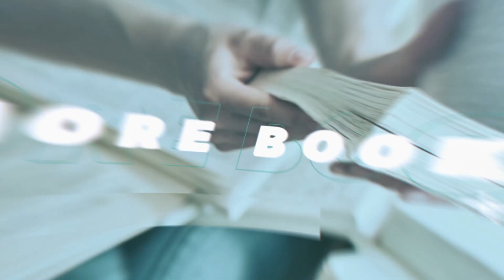Organically Build a Following and Sell More Books with Nick Hutchison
In this episode of The Smart Author Podcast, Chris Benetti is joined by Nick Hutchison of BookThinkers to discuss powerful organic marketing strategies for getting your book in front of more readers.

Nick shares how authors can leverage Instagram, TikTok, and Facebook using the $1.80 strategy to grow an engaged audience and get their book noticed. He also explains how podcasts are a game-changer for book promotion, how to repurpose book content into engaging social media posts, and his proven strategy for generating more Amazon reviews.

If you're looking for organic ways to market your book and get more visibility without relying solely on paid ads, this episode is packed with actionable strategies you can start using today!

Episode Highlights:
00:00 – Welcome, Smart Authors!

01:48 – Chris & Nick’s Best Books They Read in 2023
Chris and Nick share their top book recommendations from the past year.

04:00 – About Nick & BookThinkers
How Nick went from not reading books at all to building one of the largest book marketing agencies.

07:51 – Nick Rapidly Grew His Audience
The story behind how Nick built a massive organic following by simply sharing books.

09:44 – The $1.80 Strategy
A proven Instagram growth hack authors can use to get more engaged followers and book visibility.

13:30 – Posting Consistency & the Jab, Jab, Jab, Right Hook Strategy
Why consistent content is crucial for authors, and how Gary Vee’s strategy can help with book promotion.

15:14 – Best Strategies for Repurposing Content
How to turn your book into engaging short-form videos and social media content.

17:23 – How to Get More Book Reviews
A simple podcast interview strategy that generates more verified Amazon reviews (without feeling awkward asking!).

20:29 – Nick’s Podcast Booking Service
Why podcasts are one of the best ways for authors to sell more books and how BookThinkers helps authors get booked.

28:20 – How Has a Podcast Benefited Nick?
How starting a podcast transformed Nick’s business, helped him connect with top authors, and built his authority.

31:36 – Involve Your Community as You Write Your Next Book
Nick shares a game-changing book launch strategy that makes readers feel invested in your book before it’s even out.

33:51 – Where to Find Nick & BookThinkers
How to connect with Nick and learn more about his book marketing services.

34:31 – Thank You for Listening